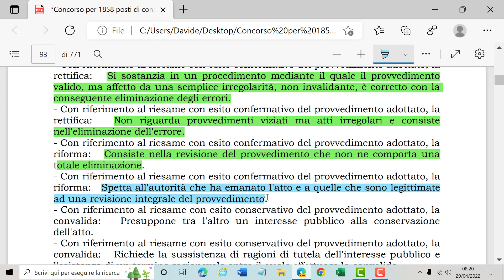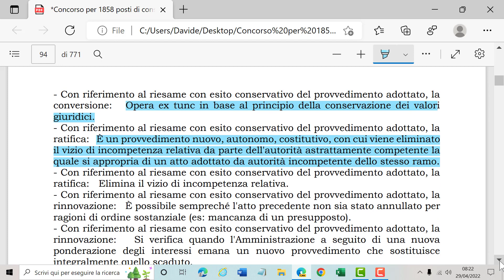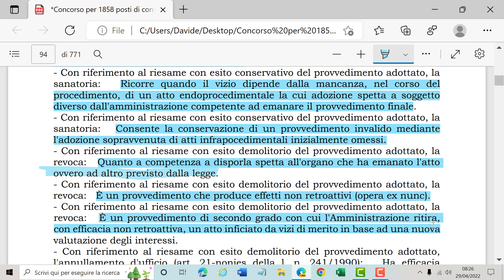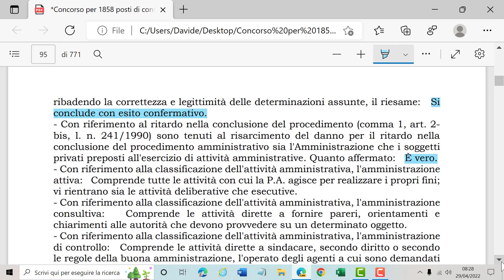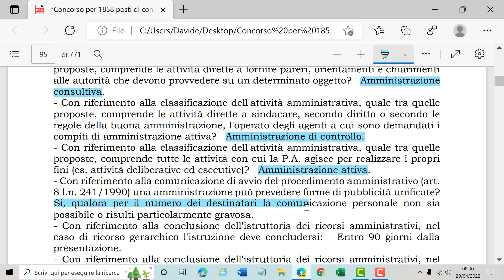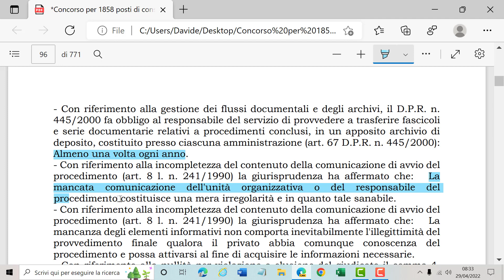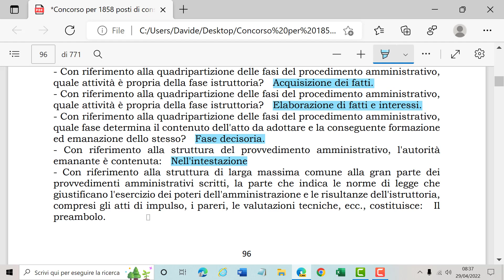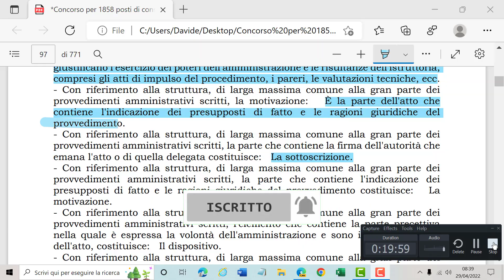Diritto amministrativo 16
In questi video vedremo domande e risposte ai quesiti di diritto amministrativo per i concorsi della P.A.